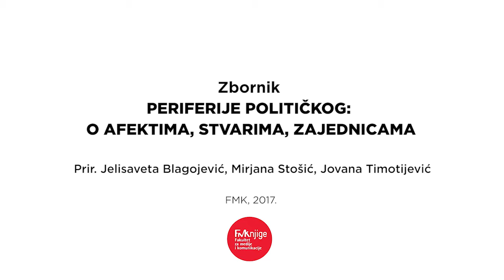Predstavljanje zbornika "Periferije političkog: o afektima, stvarima, zajednicama" (FMK 2017)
Isečak govora Mirjane Stošić sa predstavljanja zbornika "Periferije političkog: o afektima, stvarima, zajednicama" (prir. Jelisaveta Blagojević, Mirjana Stošić, Jovana Timotijević), u Kulturnom centru GRAD,  5. aprila 2018. godine.

Učestvovali u razgovoru profesori sa departmana za Kritičkih studija politike na FMK:

- Igor Štiks (filozof i pisac),
- Jelisaveta Blagojević (filozofkinja, politikološkinja),
- Mirjana Stošić (teoretičarka medija i književnosti)